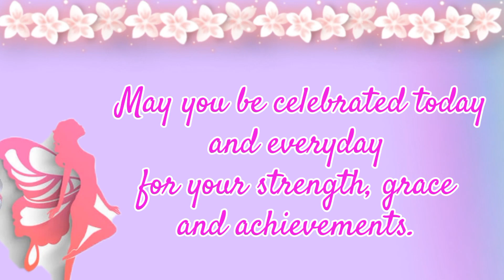Hapy Women's day 2024 | Women's day wishes | Women's Day Whatsapp Status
Women's day wishes whatsapp status.  A message for Women's. International Women's day status.
Whatsapp status wishes. Womens day greetings.